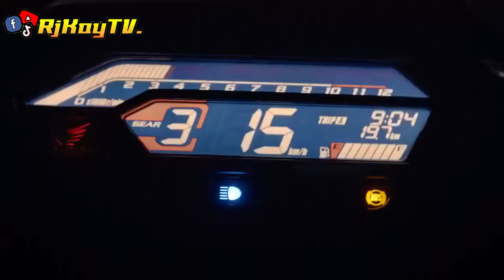𝗣𝗜𝗡𝗔𝗞𝗔 𝗔𝗡𝗚𝗔𝗦 𝗡𝗔 𝗞𝗜𝗡𝗚 𝗢𝗙 𝗨𝗡𝗗𝗘𝗥𝗕𝗢𝗡𝗘! HONDA WINNER X 150 / 𝐈𝐋𝐀𝐋𝐀𝐁𝐀𝐒 𝐍𝐀 𝐃𝐈𝐓𝐎 𝐒𝐀 𝐏𝐈𝐍𝐀𝐒